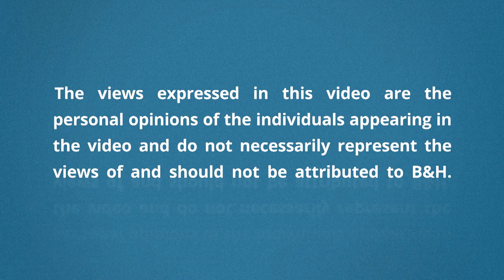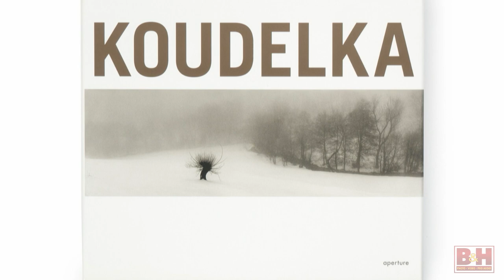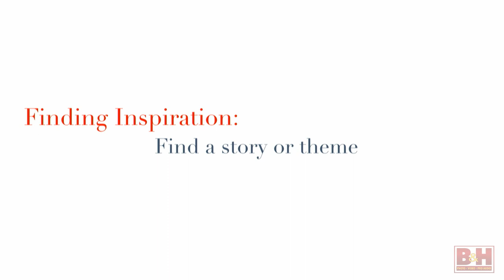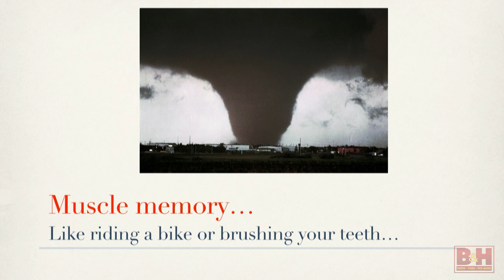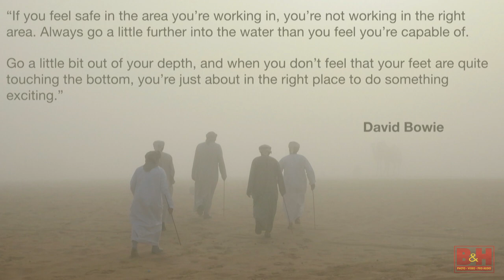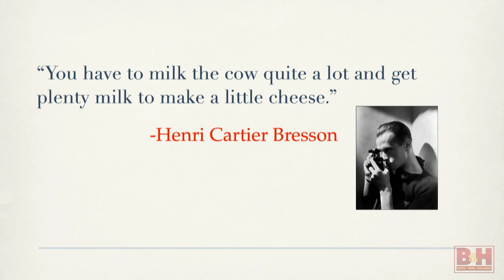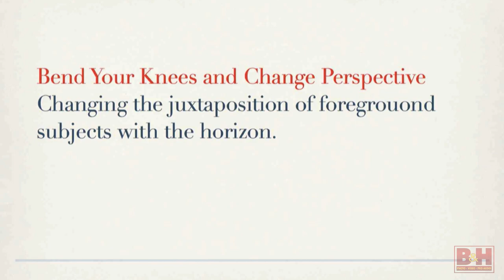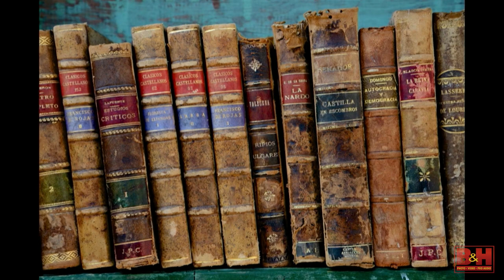OPTIC 2017: Steve Simon - Master The Street & Raise Your Game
Travel photography is an exercise in the art of observation: paying attention to the theater in the streets and capturing moments that tell stories. Steve Simon shares his street-shooting philosophies gleaned from a lifetime of wandering urban places with his camera. Steve gives encouragement for you to find your own unique vision and street style getting past photographic fears and clichés to capturing lyrical, poetic and decisive moments that communicate the energy in the places you travel to.

He talks about approaching strangers for street portraits along with gear choices and shooting techniques and elaborate on his process and offer strategies for improving your response time, maximizing sharpness and nailing the shot.